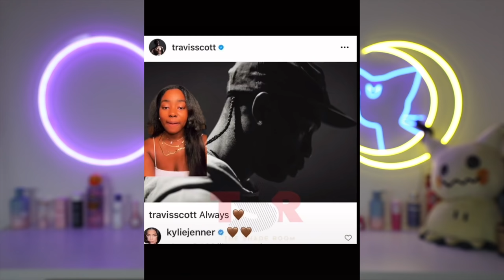The Kardashian Jenners - A Crash Course In Bad Photoshop / Video Editing - Instagram VS Reality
Welcome to another Instagram VS reality!
I chose to do a Kardashian special, not because I dislike them in anyway, I don’t….like them or know much about them, I know they are problematic shall we say. And they’re also a really good example of all the techniques used to manipulate videos and photos when it comes to both professional photography and retouching as well as their own personal social media posts.

In fact, I would say 96% of all Kardashian / Jenner images and video has been manipulated in some way.
And I emphasise this isn’t just what the Kardashians are doing, this is what…everyone, every brand, influencer, celeb does. And what has been done since before some of the Kardashians were even born!

So lets breakdown how they're photoshopping / facetuning their faces, bodies and even other family members and...why!?

00:00 Intro
00:46 Forea Apology Email
02:29 Kim Kardashian Balenciaga Shoot
05:46 Kardashian Jenner Calvin Klein Shoot
08:15  Khloe Kardashian Photoshop Fail
12:22 Kris Jenner Flat Tummy Tea Fake Results
14:46 Photoshopped Kardashian's Kids Fail
18:24 The Reality of Filters/Hate Comments
20:37 Final Thoughts on Filters/Photoshop

For more videos about Korean skincare, k-beauty, hair tips and tutorials, skincare routines,  products trials, Hauls, reviews, and lifestyle, then be sure to subscribe, and don’t forget to leave your questions down below!